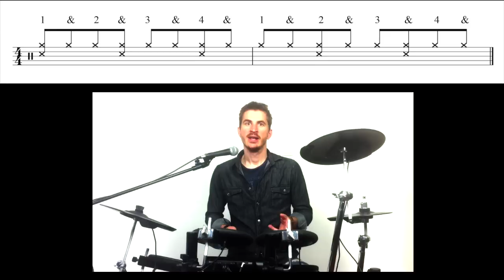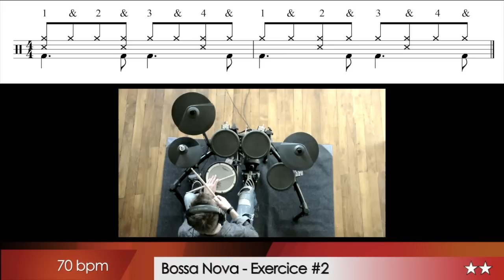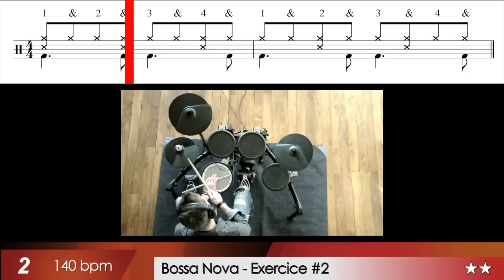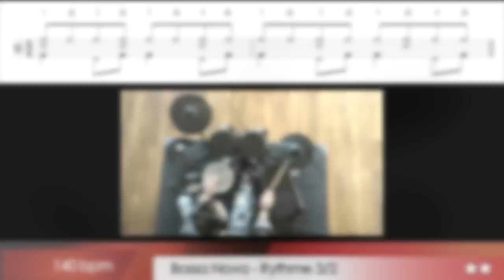Cours de Batterie ★ Rythme Bossa Nova